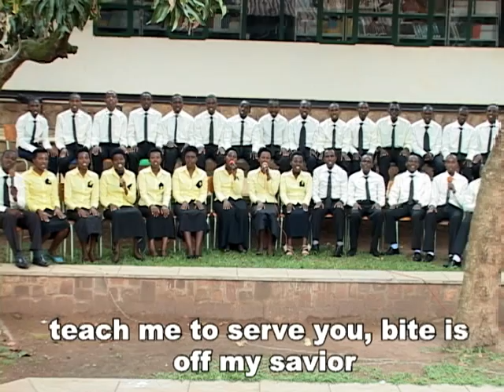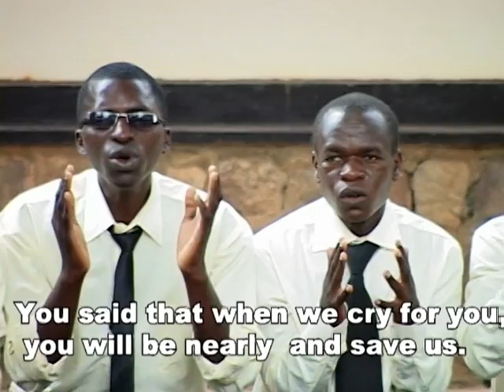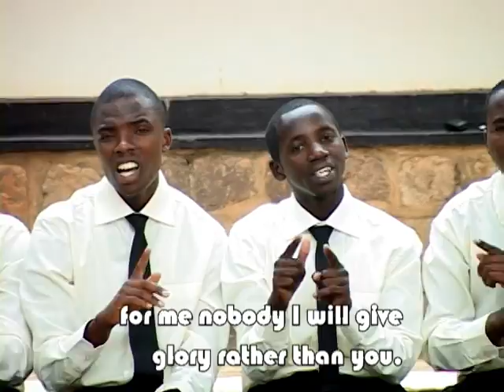NDAJE by Joyous choir, ASA/UR-CE(KIE)